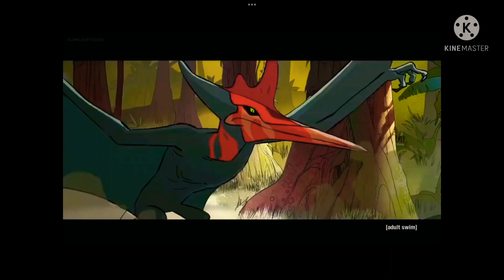Quetzalcoatlus Smell’s Something…